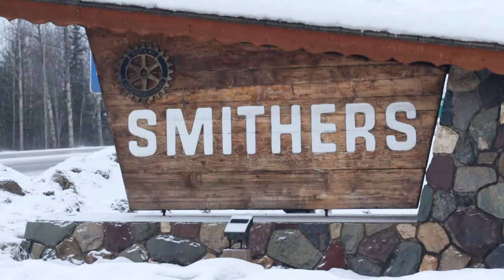Smithers, B.C., through the seasons